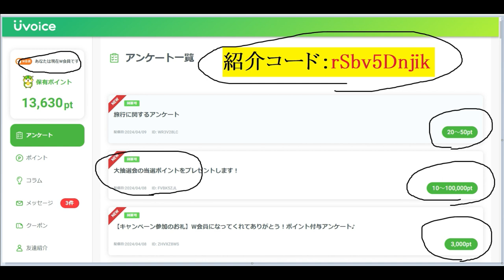【ポイ活】アンケート１件回答で「100,000ポイント」貰える神チャンス！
【Uvoice】勝手にポイントが貯まるポイ活サービス！

AndroidとPCで利用可能！両方登録で、更にお得にポイントゲット！！
貯めたポイントはお買い物やゲームに使えます！

「件名：速稼塾（あなたのお名前）」